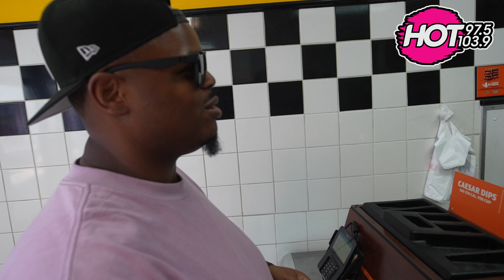Gello's Random Act of Kindness ep. 12: Lunch for New York City Barbershop!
In this heartwarming episode of Gello's Random Acts of Kindness, Gello from Hot 97.5 & 103.9 surprises the talented barbers at New York City Barbershop on Camelback with a delicious lunch! Watch as he brings smiles, laughter, and a moment of joy to these hardworking individuals who make our community look and feel great every day.

Facebook: Hot 97.5 & 103.9